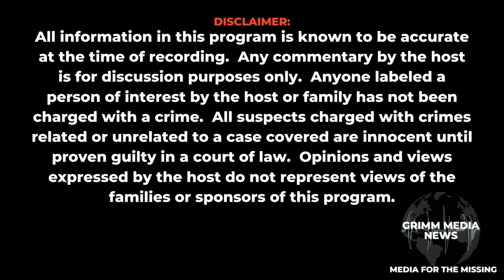Grimm Media News Special 8-26-21 Will & April Update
Breaking News about the the case that continues to create a storm of mistrust and a lack of transparency.  Justice mist be served and Quitman County must be transparent not only about this case but any issues internally